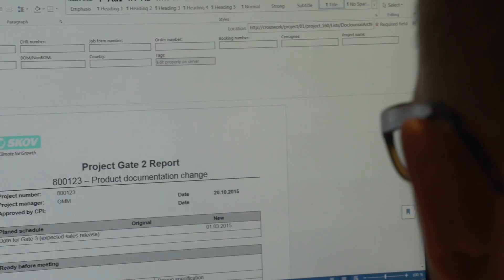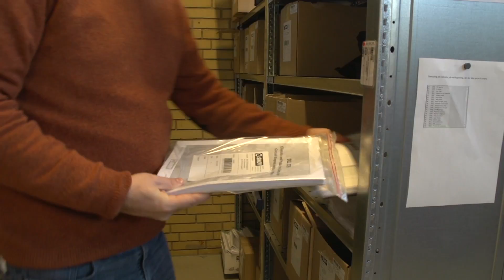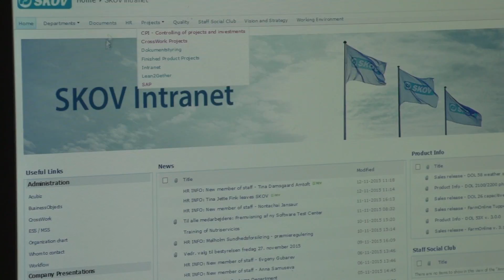Kundecase produceret for EG - Skov A/S